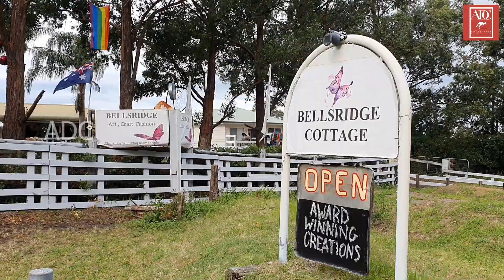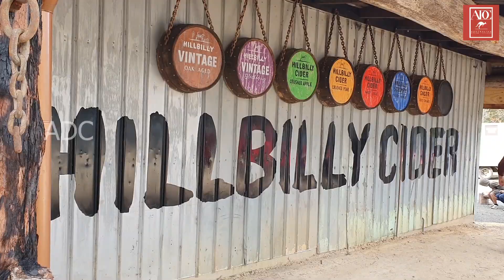A Trip with my Son|ApplePicking| Bilpin | NSW | Australia |ഓസ്‌ട്രേലിയയിലെ അതിമനോഹരമായ ആപ്പിൾ തോട്ടം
It was a great experience picking your own fruit! We pick and choose the best apples in Kurts Rd TNT in Bilpin, New South Wales, Australia last Sunday.It was a fruit season.

ഇതു ഞാനും എൻ്റെ മോൻ ആധിയുമായി ഒരു ഒൺഡേ ട്രിപ്പ് ആണ് ..നമ്മൾ ഒരുപാടു സന്തോഷിച്ച ഒരു ട്രിപ്പ് ആയിരുന്നു ബിൽപിന് എന്ന് പറഞ്ഞ അതിമനോഹരമായ ചെറിയ ഗ്രാമപ്രദേശമാണ് ഇ സ്‌ഥലം ഒരുപാടു പ്രകൃതി രമണീയമായ ഒരു ഇടമാണ് ഒരുപാടു ആളുകൾ അവരുടെ വീക്കെൻഡ്‌സ് ചിലവിടുന്ന ഇടമാണ് നമ്മുടെ ഊട്ടി പോലെ നല്ല സുന്ദരമായ ഒരുപാടു കാഴ്ചകൾ അവിടെ ഉണ്ട് ... ഈ സ്‌ഥലത്തു ഒരുപാടു ഫാർമുകൾ ഉണ്ട് അതിൽ ഒരെണ്ണത്തിൽ ആണ് നമ്മൾ പോയതു നമ്മുടെ നല്ല നിമിഷങ്ങൾ ആയിരുന്നു...🍏🍎